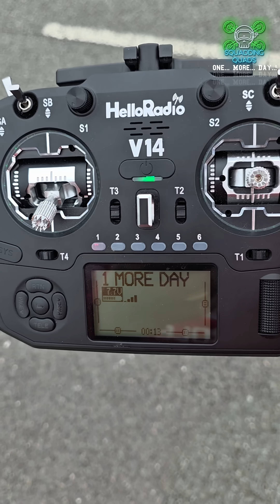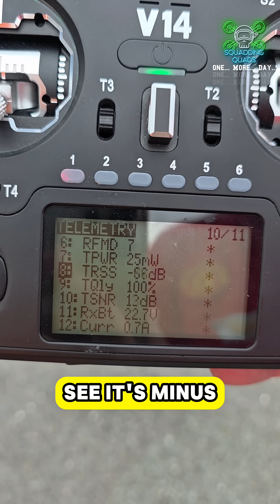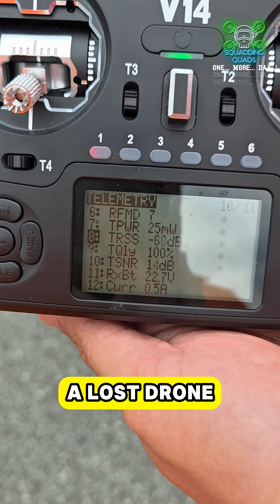This is to find your lost fpv drone, with no GPS, no beeper and no memory, SUPER EASY METHOD.